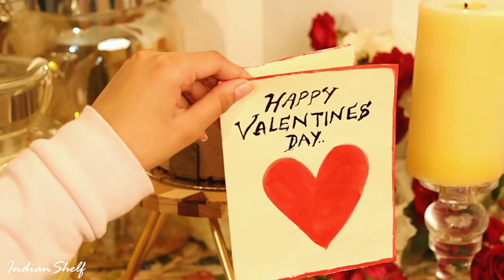Valentines Day Decoration Ideas 2023 | Romantic Date Night Set Up At Home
Creating unforgettable memories, products and most importantly experiences for you and your loved ones this Valentines Day!

Delhi-Store

IndianShelf
Address: K-2, Market, Sundar Nagar, New Delhi, Delhi 110003